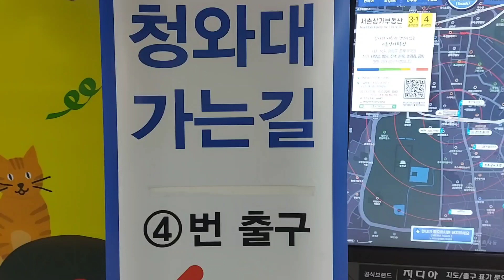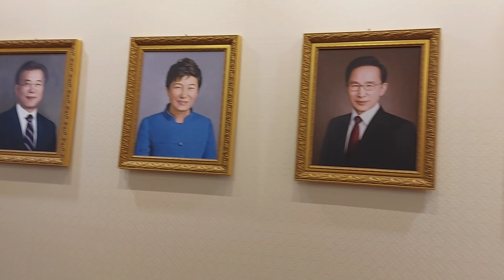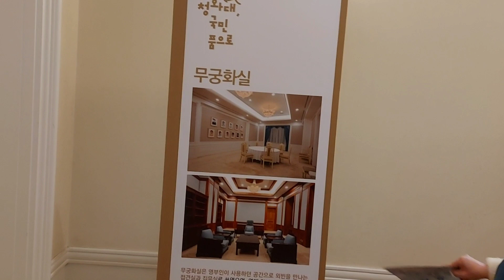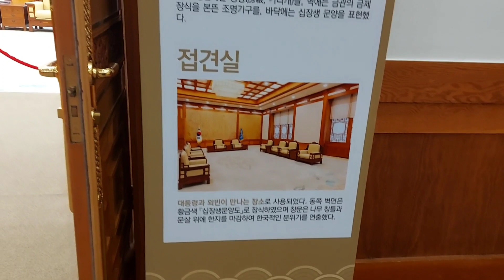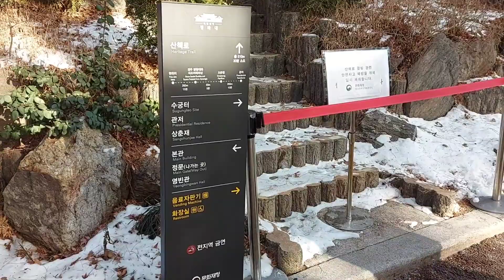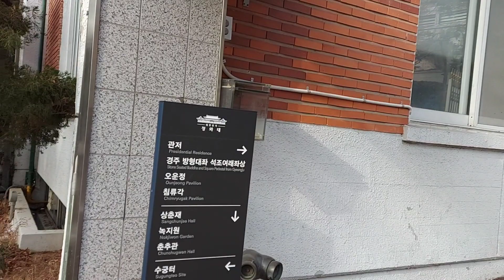"청와대" 관람 소개 영상입니다 "청와대 국민품으로"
청와대를 관람하고 왔습니다 시간되시면 한번 꼭 가보세요 1시간 반정도 시간 걸립니다